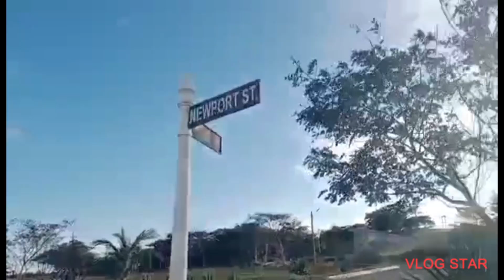At Arterra Hotel